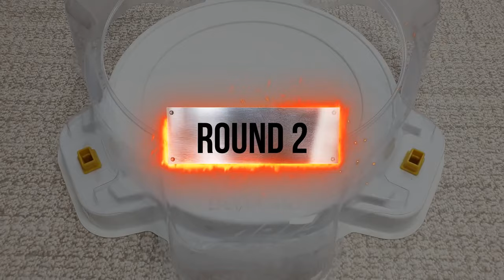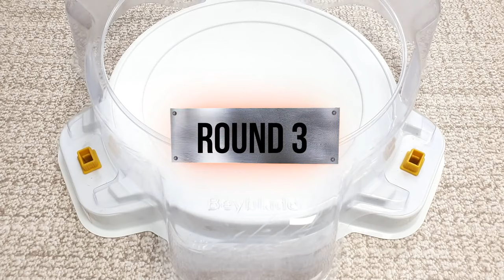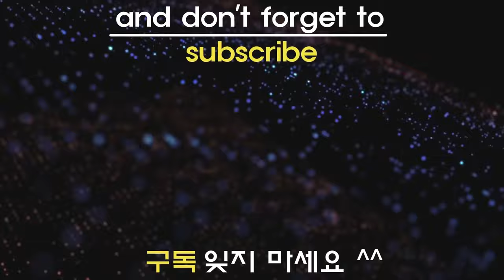【BigBang Prime Apocalypse VS ALL Beyblade Burst GT marathon battle】 ベイブレードバースト GT 베이블레이드 버스트 진검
Beyblade X
Chrome Ryugu

Beyblade Burst
Beyblade X